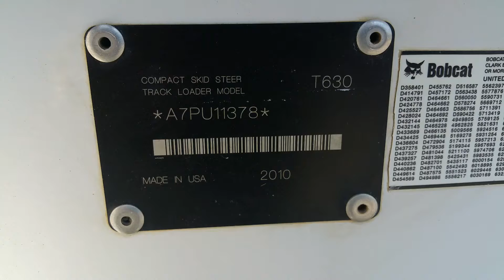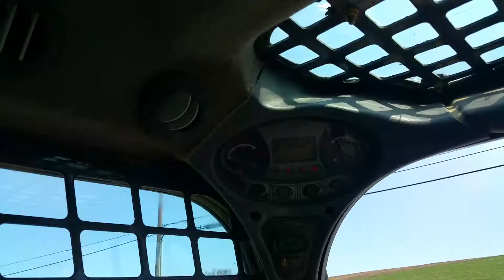2010 Bobcat T630 Compact Track Loader For Sale Inspection Video!